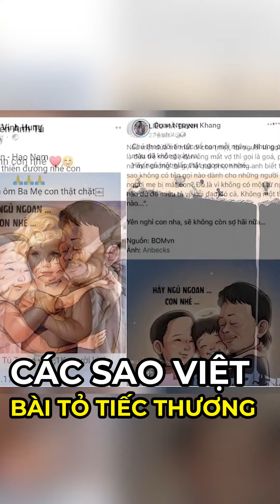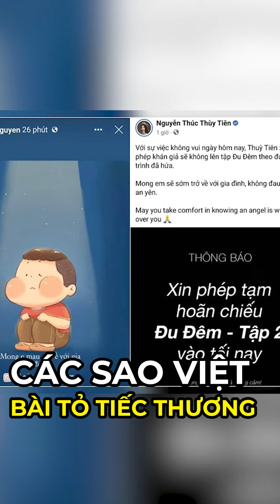Nhiều sao Việt gửi lời chia buồn đến gia đình bé trai bị mắc kẹt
Kênh HotNews liên tục cập nhật các tin tức mới nhất trong ngày !